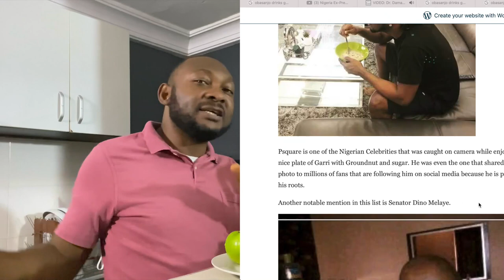Water and garri: This food has cured a lot of people in Africa. Gordon Ramsay Does Not Know why.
Garri and water are the most common and also the cheapest food in Nigeria. Garri can be eaten in different ways, but the most common is with water. It is very delicious and highly nutritional when taken with milk, sugar, groundnut (pea nut) and cold water.

In the past, we have seen many celebrities like Davido, KC limpopo, politicians like Dino Melaye and even our ex-president, Olusegun Obasanji and his vice, Atiku Abubakar drinking garri.

Ingredients :
Garri  made from Cassava, milk (POWDERED OR LIQUID), sugar or honey, groundnut or pea nut, cold water or tap water with ice block.

This video is purely for entertainment and educative purposes.
Edited with Final Cut Pro on a MacBook Pro